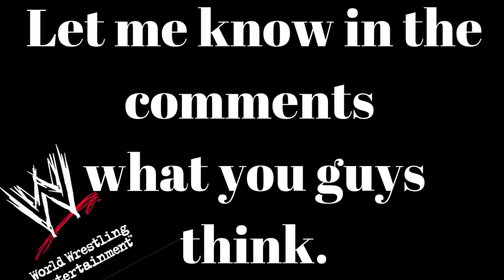TOP 10 OF THE HOTTEST WWE WOMAN WRESTLERS 2019